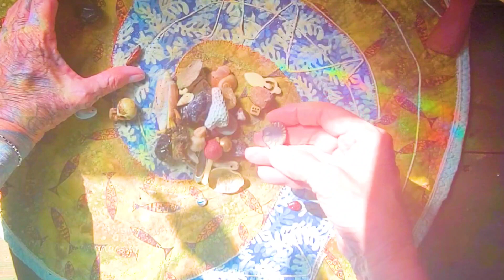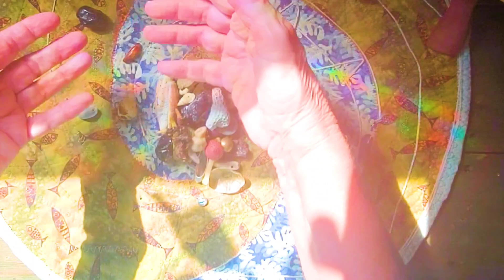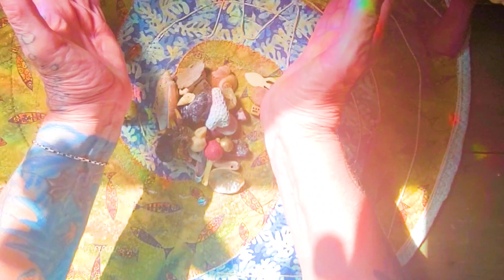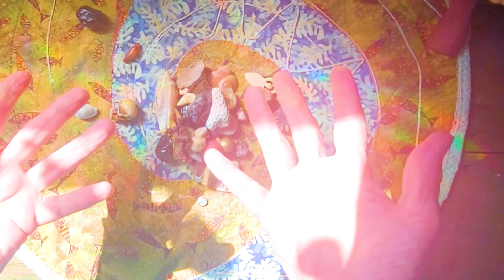Happy Solar Return! Your daily reading with a Y/N answer via throwing the bones!